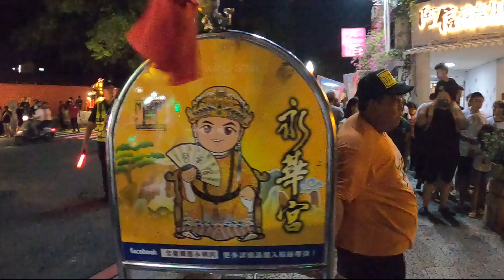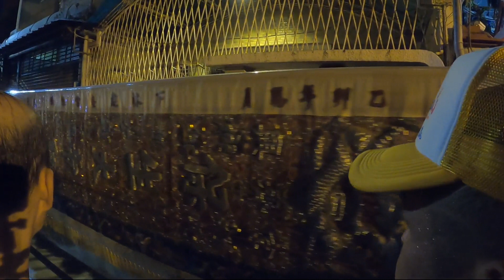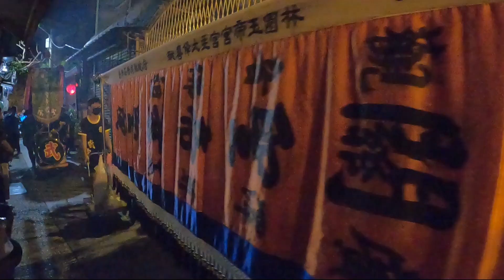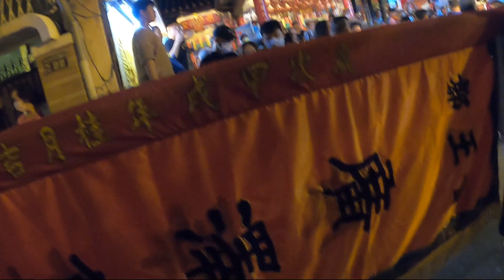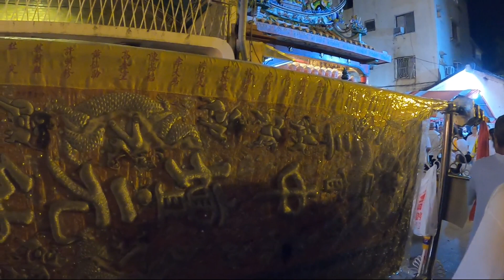2023/08/14台南全臺開基永華宮首訪東瀛回鑾友宮接駕繞境~-入廟全紀錄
2023/08/14
台南全臺開基永華宮首訪東瀛回鑾友宮接駕繞境~-入廟全紀錄